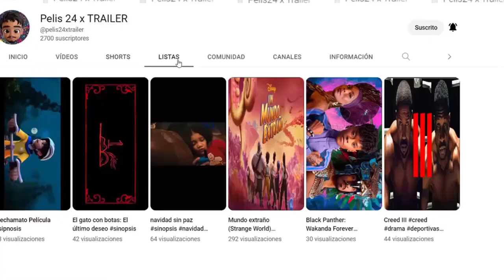Las dos caras de la justicia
sinopsis Desde 2014, en Francia, la justicia restauradora ofrece a las víctimas y perpetradores de delitos la oportunidad de diálogo a través de sistemas seguros, supervisados por profesionales y voluntarios como Judith, Fanny o Michel. Nassim, Issa y Thomas, sentenciados por robo con violencia, Gregoire, Nawelle y Sabine, víctimas de robo y bolso. También Chloe, víctima de una violación incestuosa, se involucra en medidas de justicia restauradora. En su viaje, hay ira y esperanza, silencio y palabras, alianzas y desamor, conciencia y confianza recuperada. Y al final del camino, a veces, reparación.